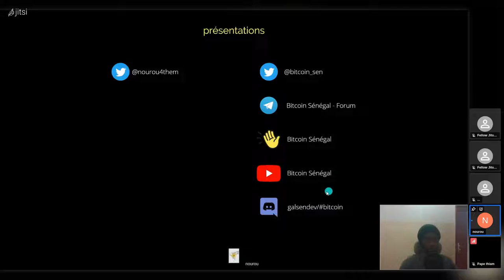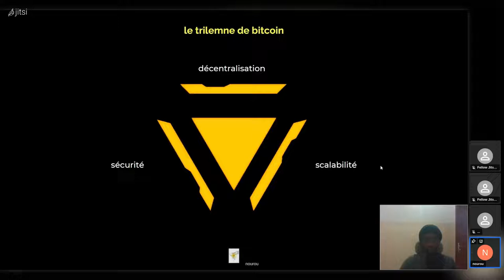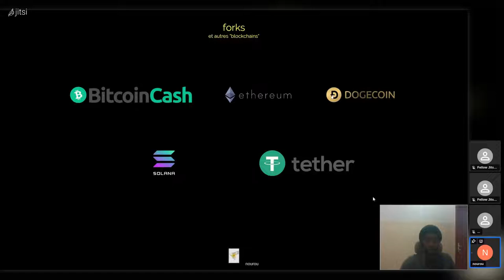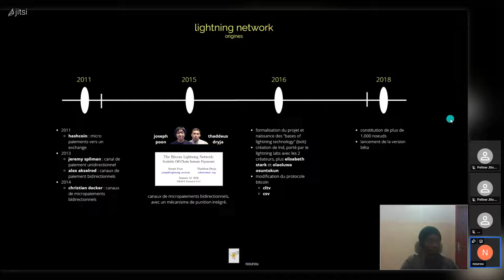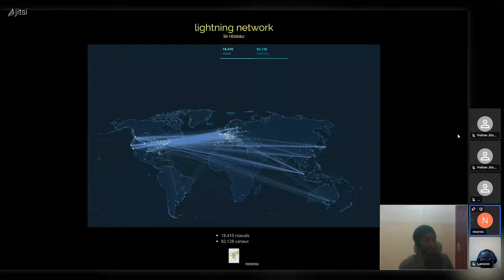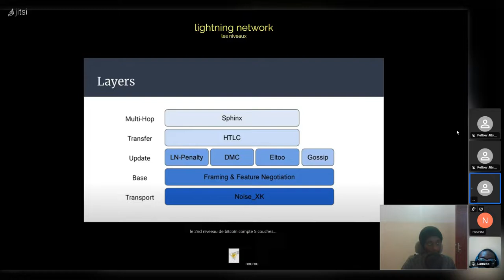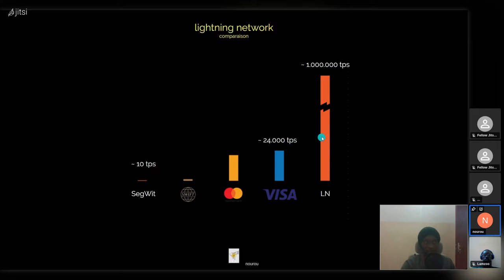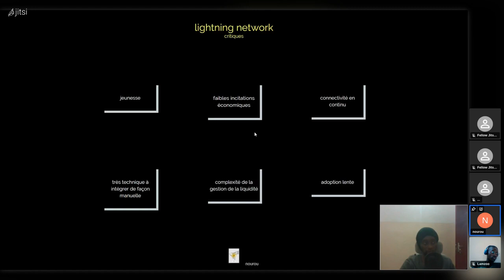05062022 - Meetup Bitcoin Sénégal - Le lightning network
Nous avons parlé de la problématique de scalabilité du bitcoin, des différentes approches pour y répondre (forks, blockchains, sidechains, lightning), des spécifités du lightning, de ses cas d'usage et des critiques à son encontre.